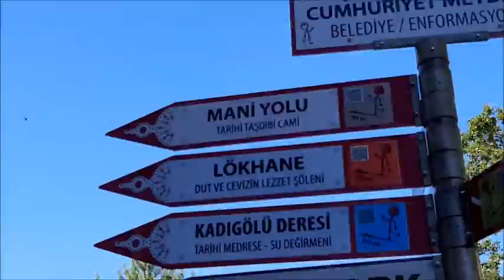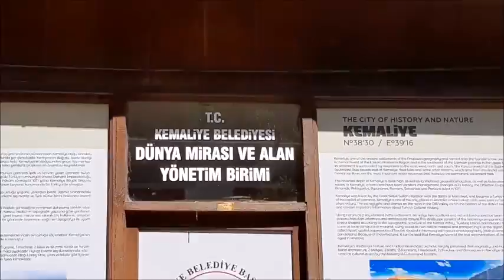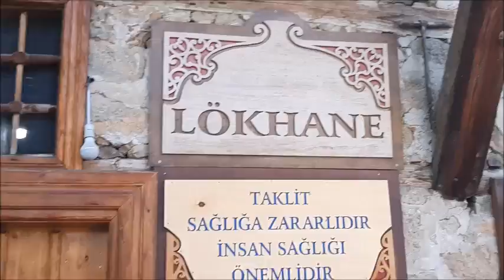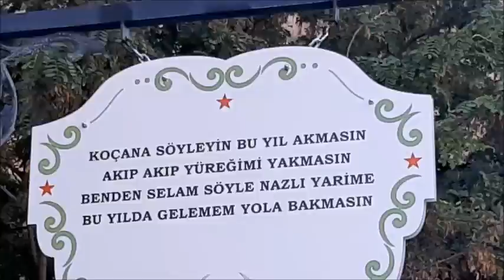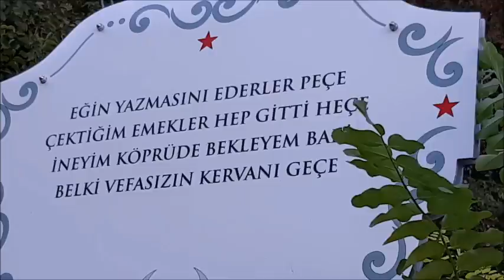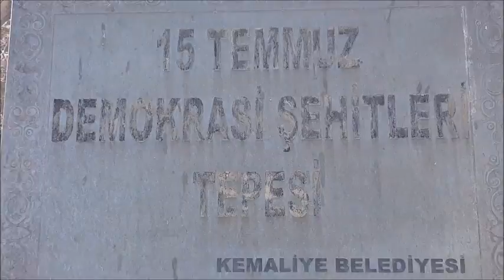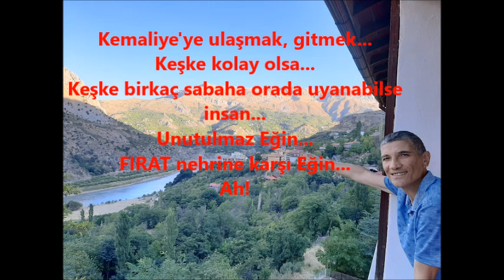Kemaliye Eğin lök tatlısı mani tepesi Ahmet Kutsi Tecer Karanlık Kanyon Fırat nehri 26 08 2022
hasansanat sunuyor...